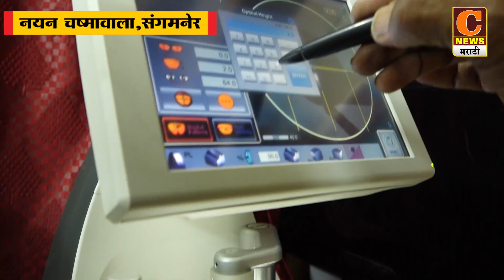राजकारण राजकारणाच्या ठिकाणी, परिवार महत्वाचा म्हणून मी काकींना भेटायला गेलो - अजित पवार